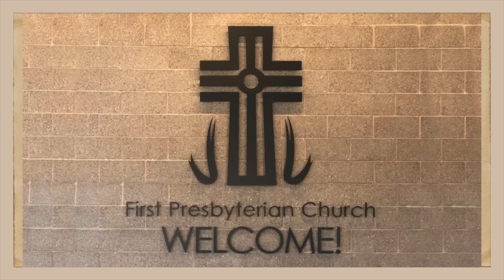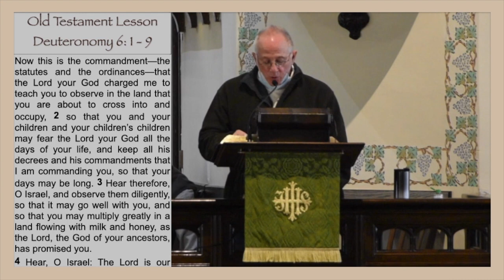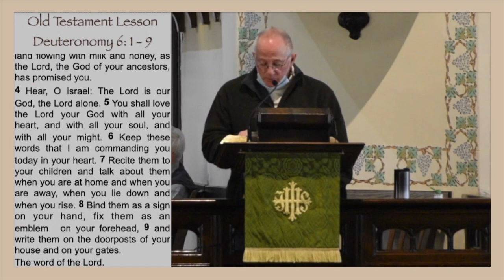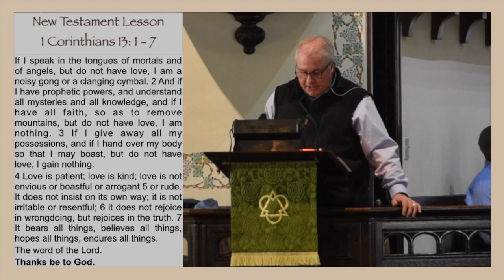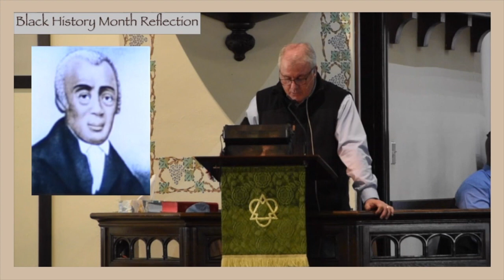Online Worship 022121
Online service for February 21, 2021